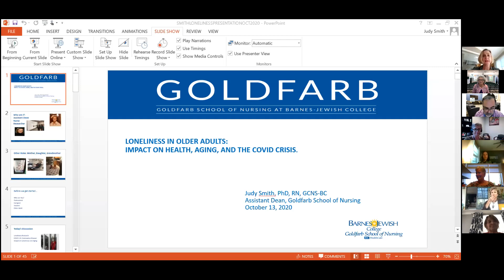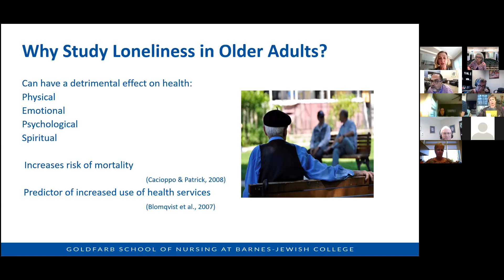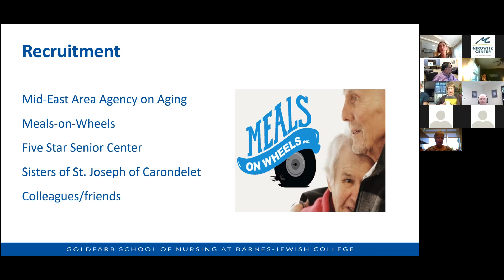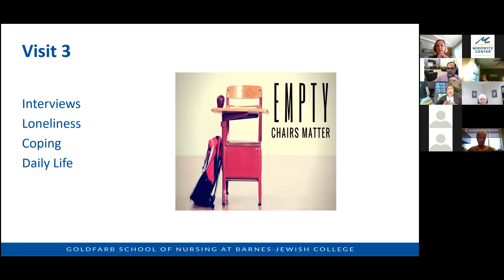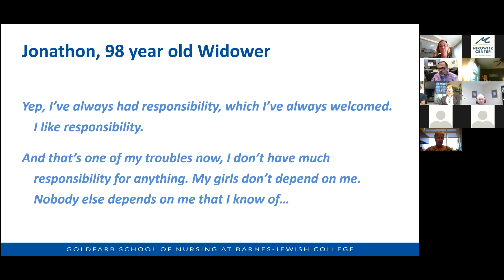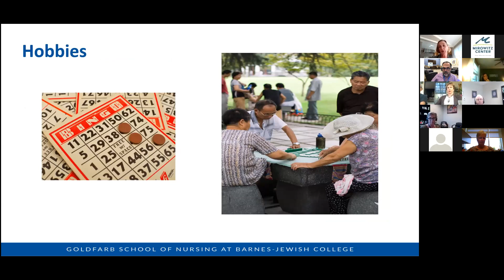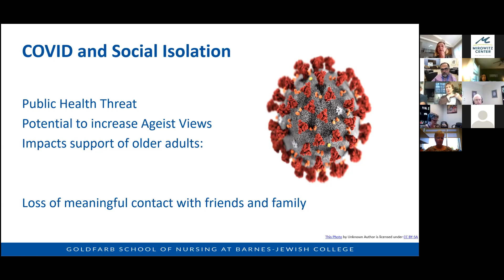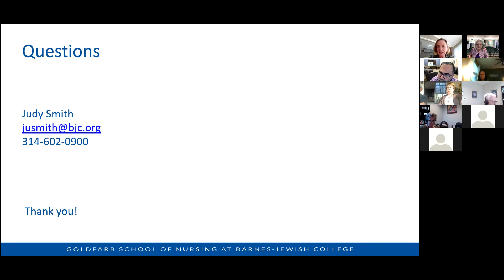Impacts of Aging Judy Smith